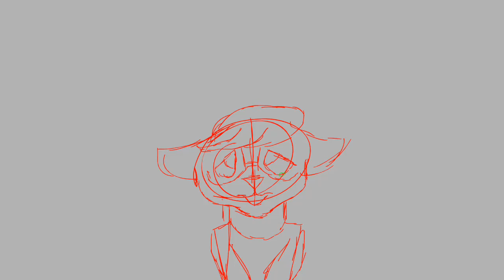People WIP 1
PRIVATE W.I.P